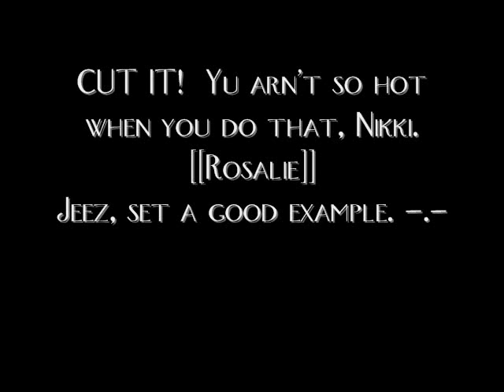NOT HOT!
So NOT hot Nikki!
D;
You was my role-model!
You still are...
But i'll NEVER smoke...